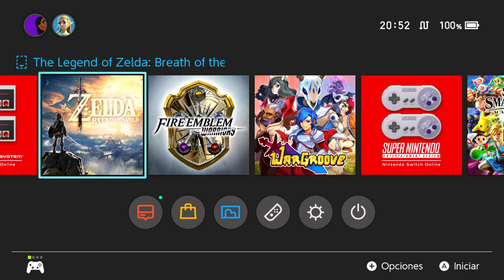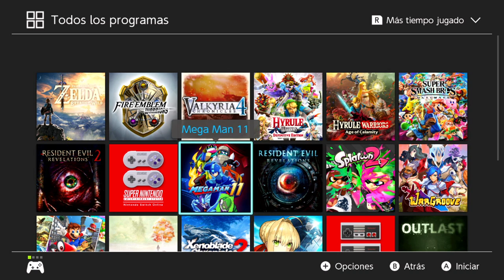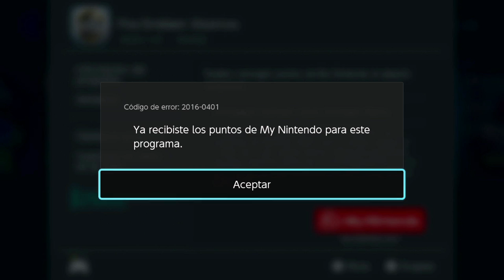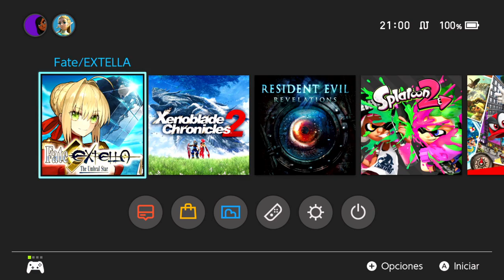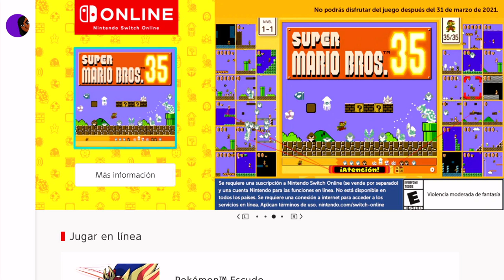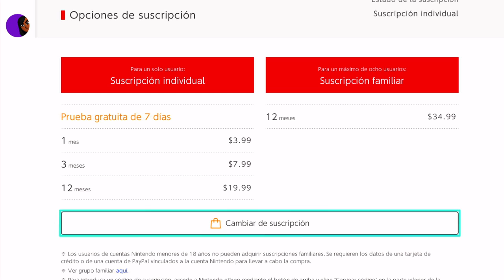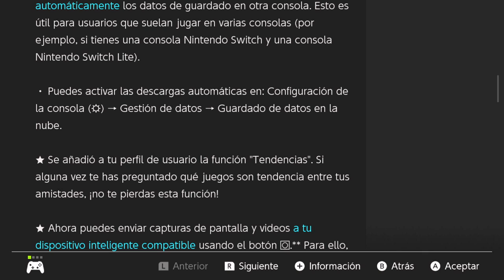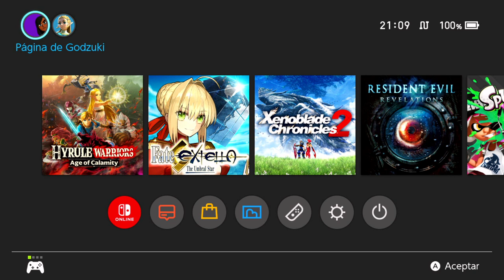Nintendo Switch versión 11.0.0 actualización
Hoy se actualizo el Nintendo Switch con nuevas características y la capacidad de compartir tus fotos y videos desde el Switch a tu teléfono o dispositivo móvil.